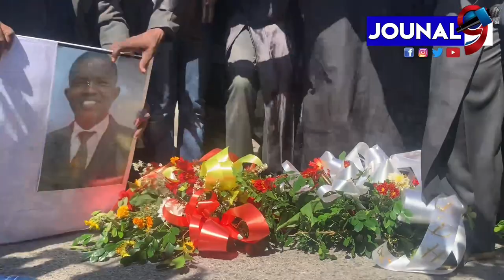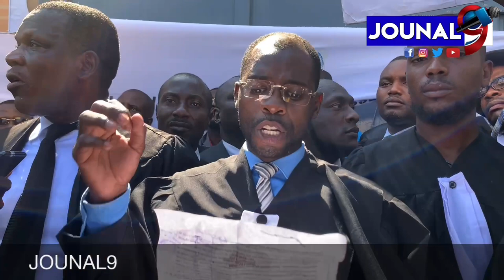Ansanm Avoka ki nan divès bawo nan peyi a fè yon Mach epi depoze yon jèb flè nan memwa Mèt Fritz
Ansanm Avoka ki nan divès bawo nan peyi a fè yon Mach epi depoze yon jèb flè nan memwa Mèt Fritz Altenor ke Nèg ak zam te tire jou kite 18 janvye 2022 a

Jouna9#HaitianNews# LiveJounal#LiveNews